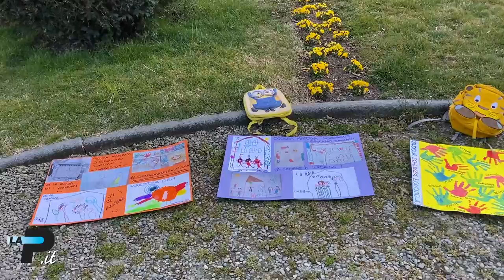Varese - Torniamo a scuola 21/03/2021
Manifestazione di genitori e figli ai Giardini Estensi (Croci-Blitz).